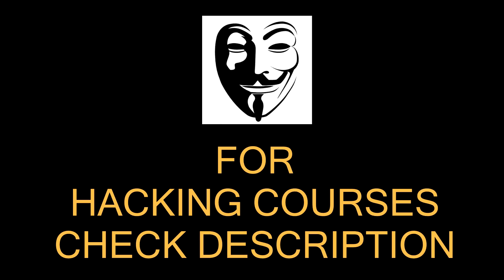"Sony" Most Underrated Tech Company - Hidden Things You Don't Know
HACKING COURSE FOR ALL

2. Tech Master Hacking Course

Tech Master: 299 Rs

Hello Friends
In this video, I will talk about a company which is underrated in my opinion and nobody wants to give proper credits. Things like 3.5 mm jack, Blue-Ray Disks, CD or Compact Disk, Camera inside iPhone 11 pro max and Samsung Galaxy Note 10, First OLED Tv, 4k phone screen, First portable music player, and waterproof smartphones along with PlayStation all of these things are created or launched by sony.